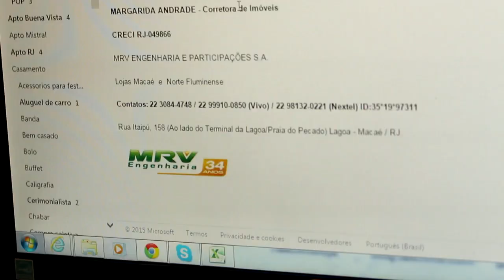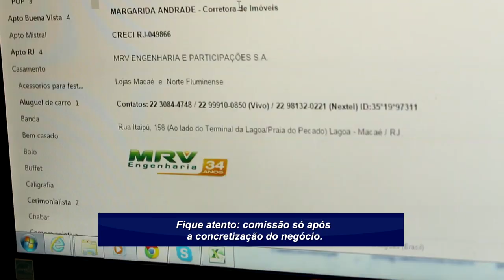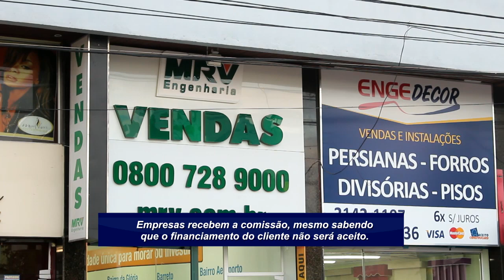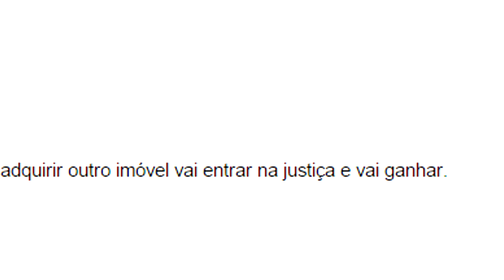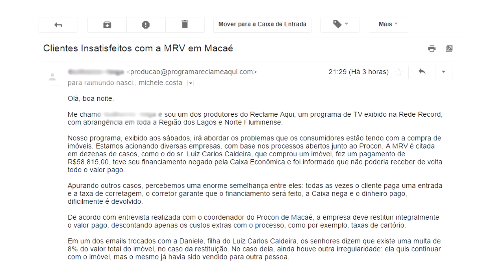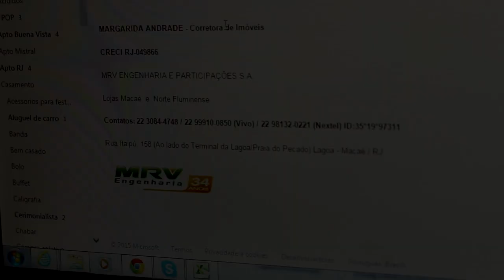Reclame Aqui - Programa 2 - MRV Engenharia